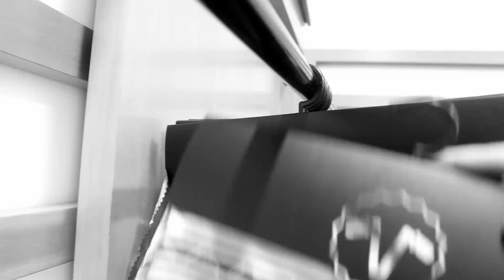Tribos da Amazônia | Estamparia Digital | Estúdio Velotrol